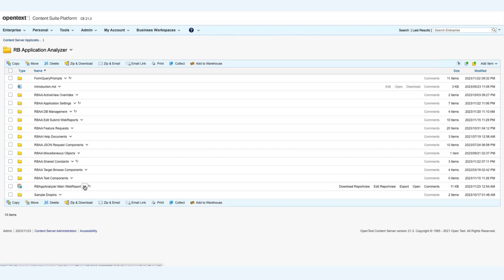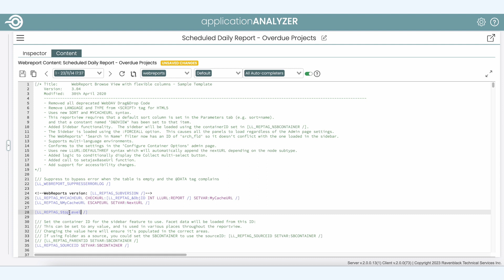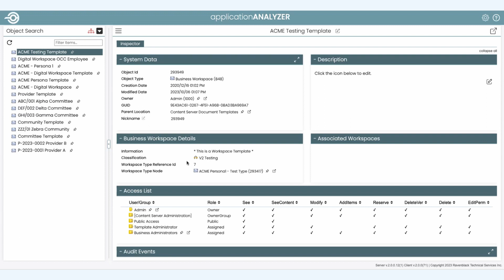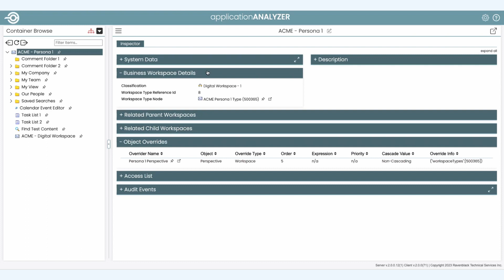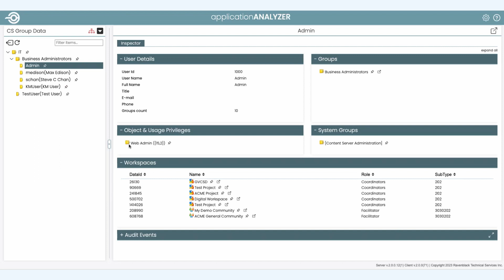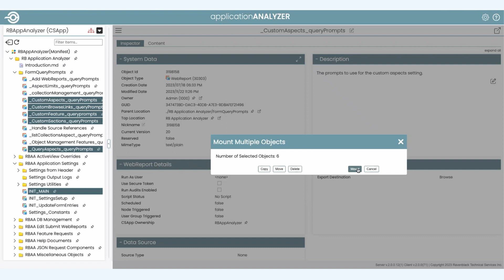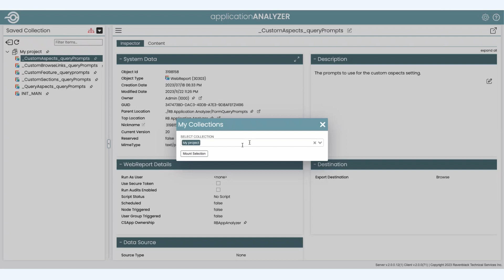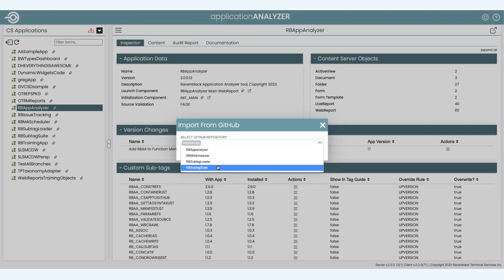Ravenblack Application Analyzer 2.0 Highlights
A review of some of the great new features of this product to vastly improve your development and management of OpenText WebReports.